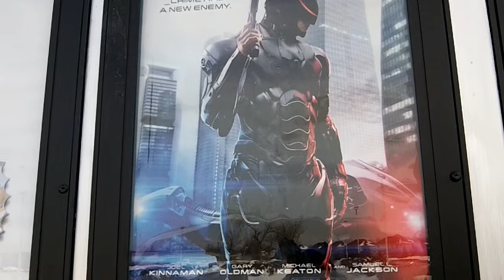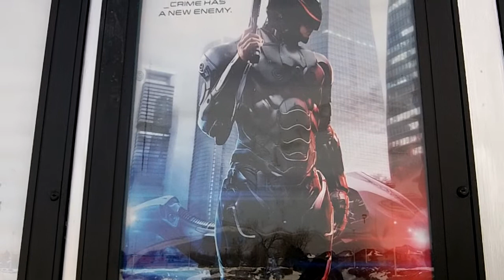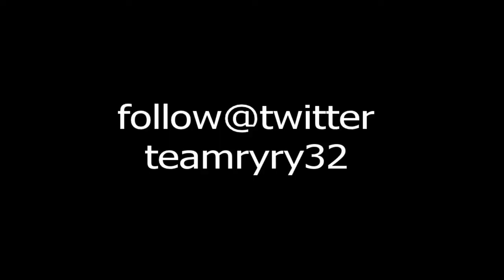My Review on ROBOCOP the Movie